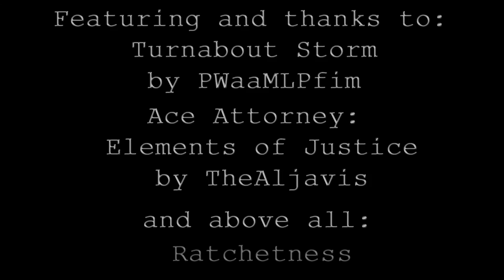Mad Reacts - My Little Ace Attorney - Elements of Justice Trailer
Pony! Ace Attorney! Trailer!

I simply can't wait for this one. Turnabout Storm was incredible and a huge boost for me getting more into the fandom when I first started watching Pony vids.